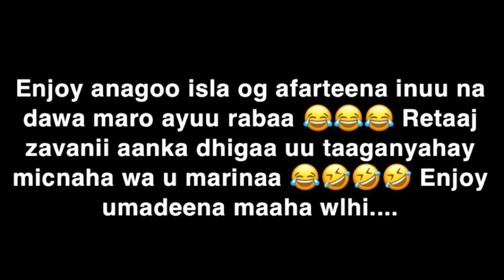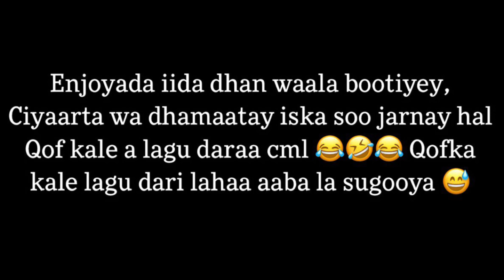PRANK || WAJIGA AYAAN KA BADALNAY AYADANA MARKEEDA🙈 LAKIIN.......